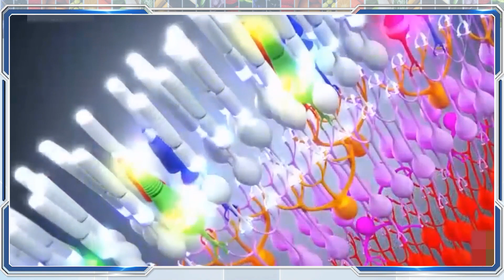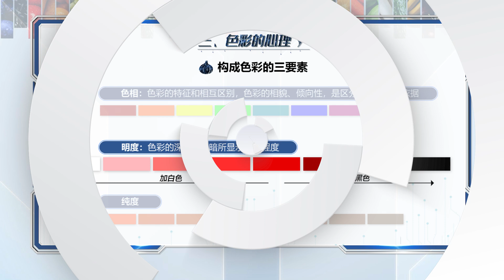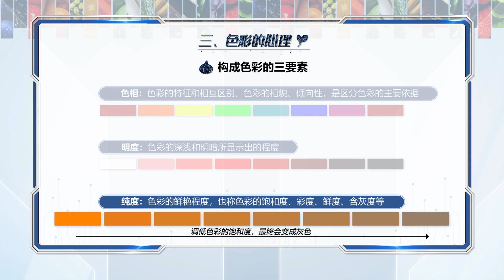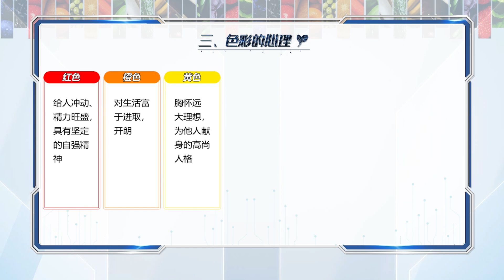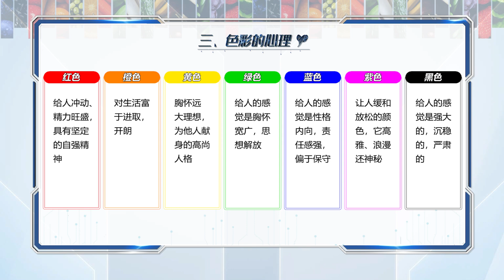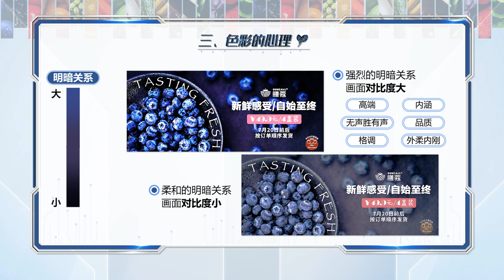3章 第2节 色彩的联觉